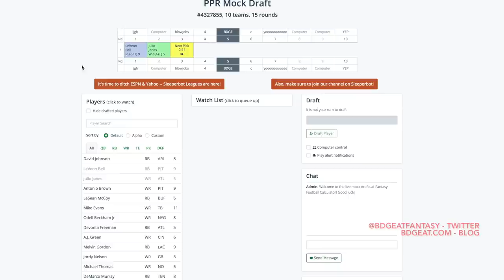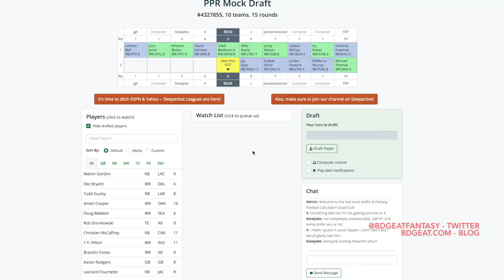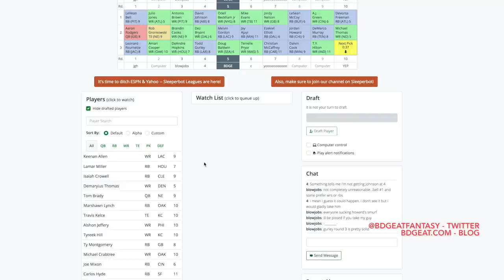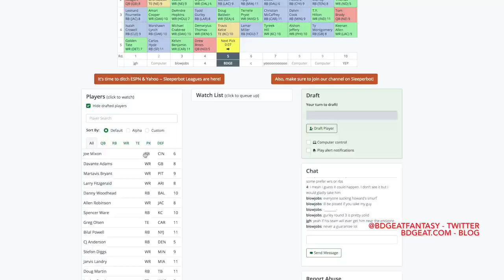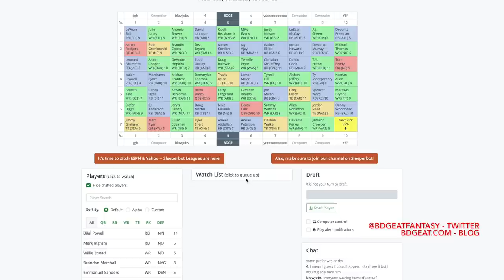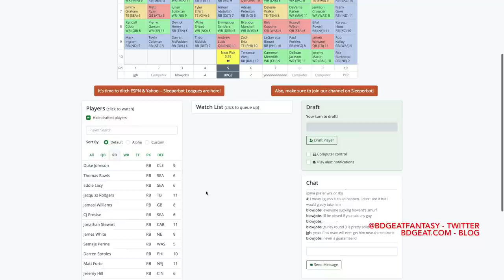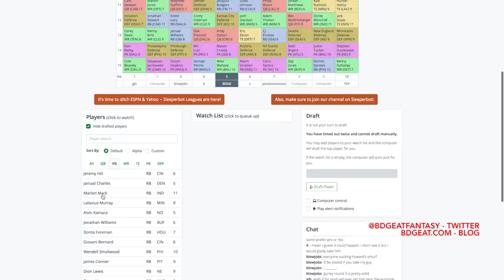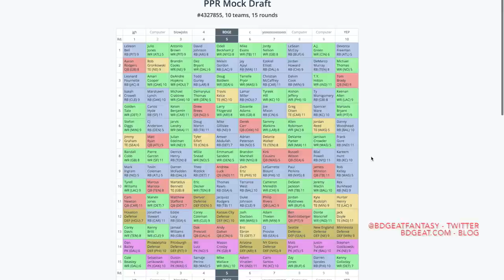10 Team - PPR Mock Draft - 5th Pick (Practice for My Draft) | 2017 Fantasy Football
In preparation for the Etown Get Down Round IX draft, here's a PPR mock from the 5th spot in a 10-team league.